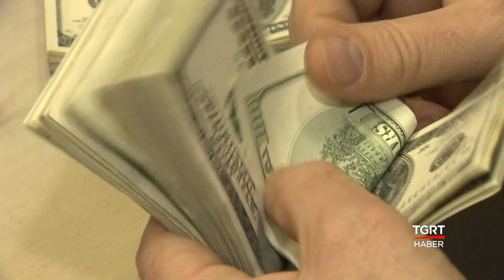Enflasyon Tahmini Yüzde 14,6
Merkez Bankası yılın ikinci enflasyon raporunu açıkladı. 2019 yıl sonu enflasyon tahmini değişmedi, yüzde 14,6 olarak korundu.